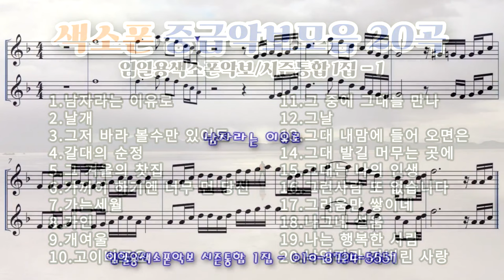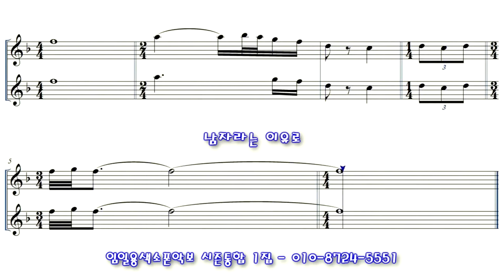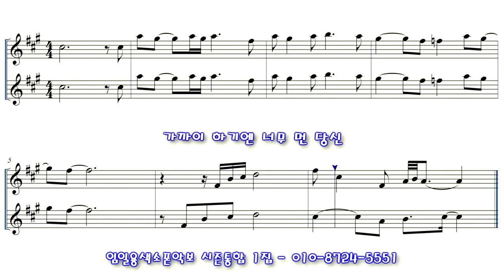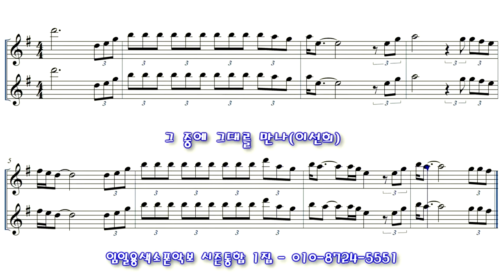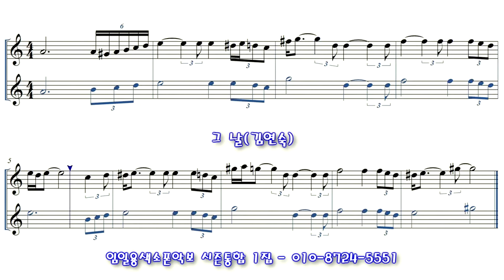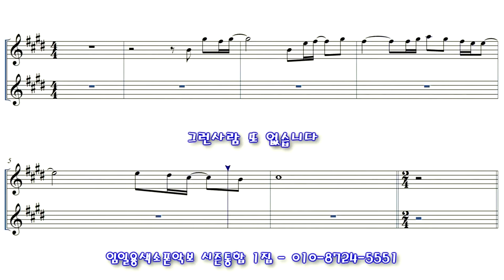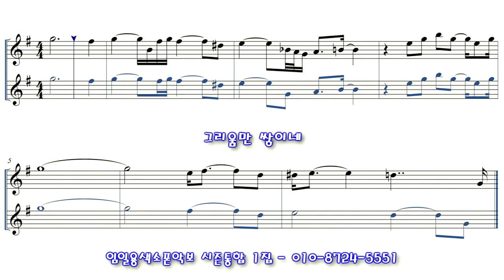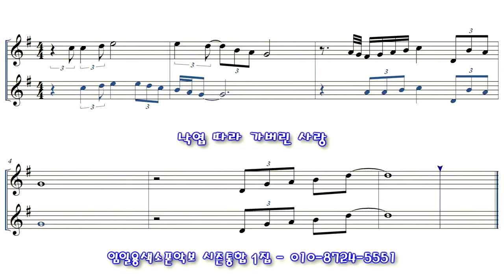앨토색소폰연주곡모음 20곡 1시간 임일용색소폰악보모음 시즌통합1집 - 1 색소폰연주곡모음악보